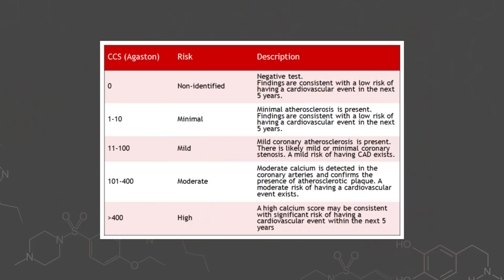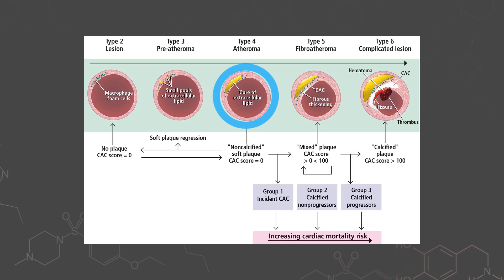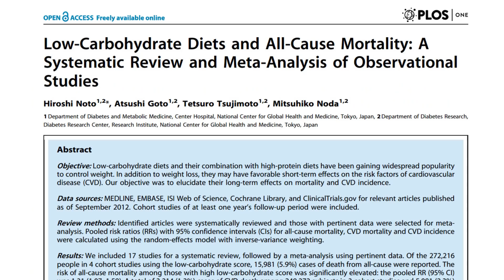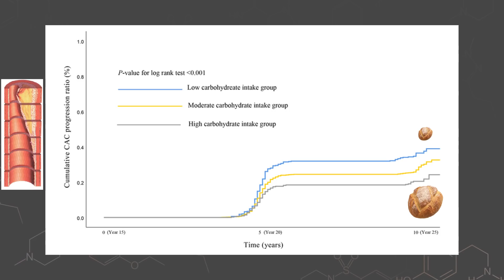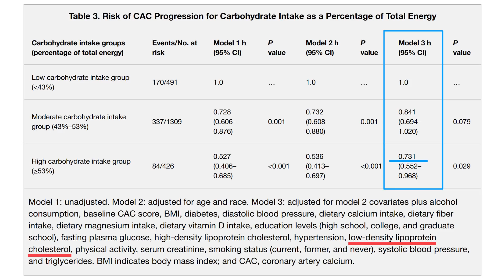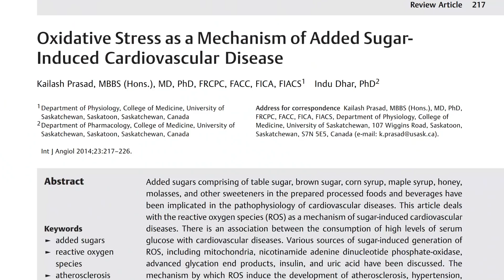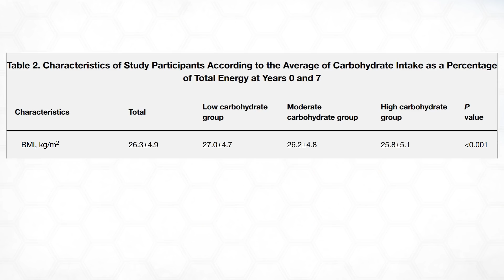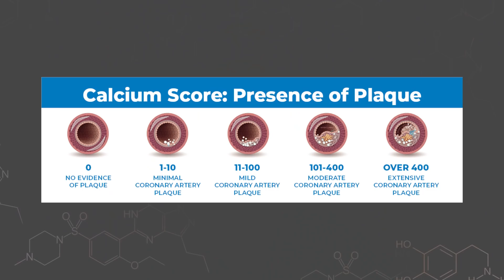Low Carb vs High Carb: Coronary Artery Calcium Score (CAC)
A look at the results of a study that measured coronary artery calcium score (CAC) over time for people eating a lower or higher carb diet as well as more or less animal fat and protein.